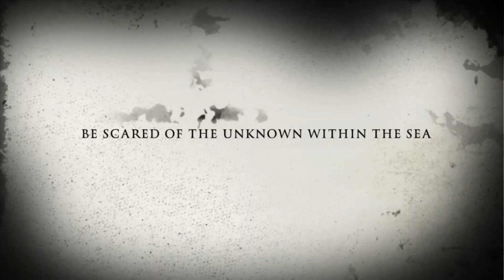Friday the 13th at Port Isable Texas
Fishing at Pirates Landing Pier on a cold and creepy night
my first catch of the year